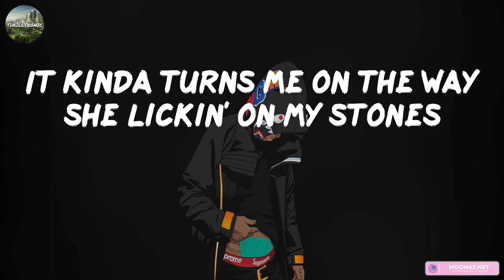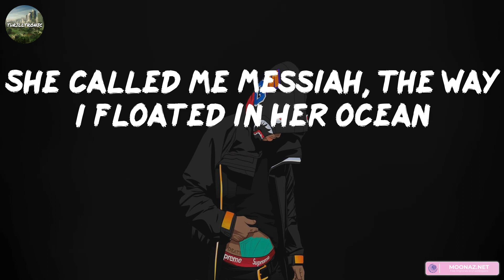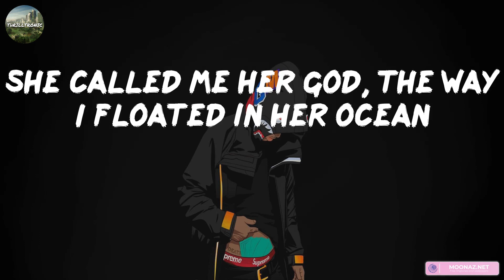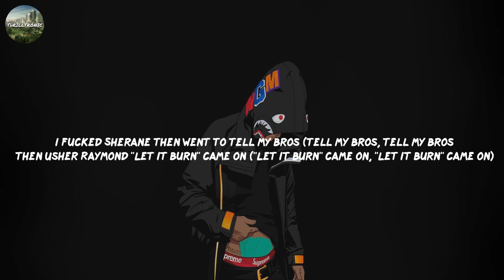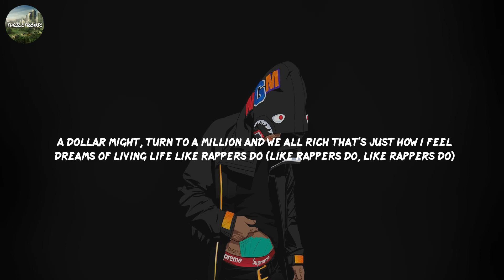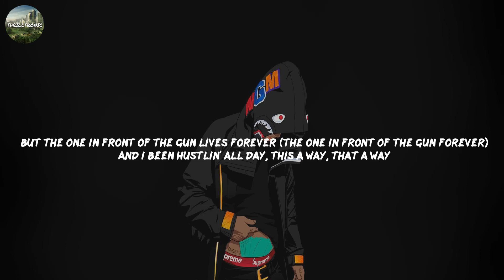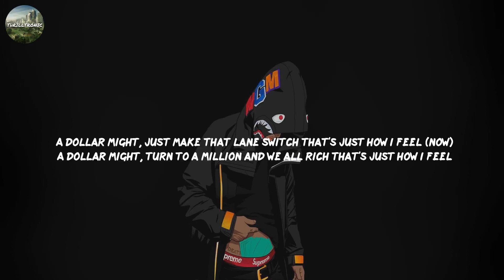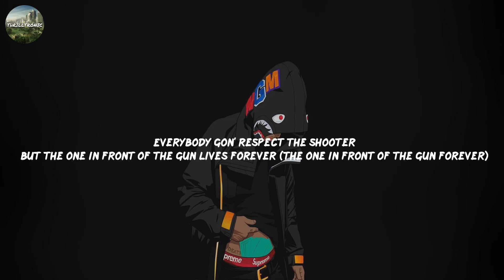Drankin N Smokin - Future [Lyrics] | Kendrick Lamar, Skyy9k, Yung Bans Ft. Lil Tecca